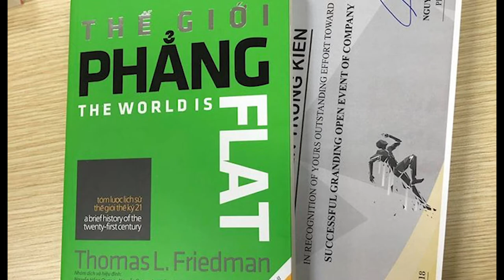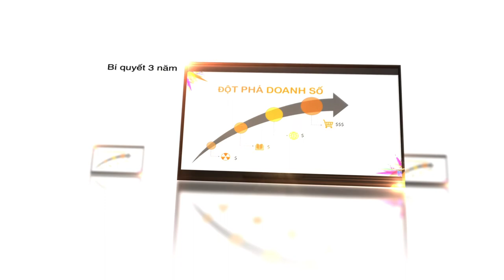Nguyễn Trung Kiên Là Ai ? || Trung Kiên Officail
Hãy cmt những chiến lược bạn sẽ áp dụng vào công việc kinh doanh xuống dưới
Và hãy share lên facebook của bạn để có thể lan tỏa những kiến thức này đến nhiều người hơn.